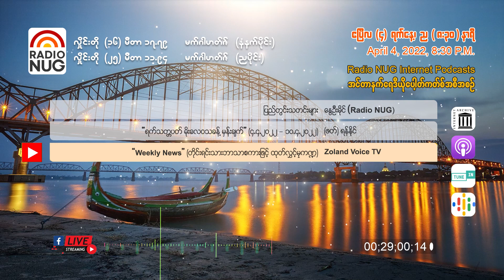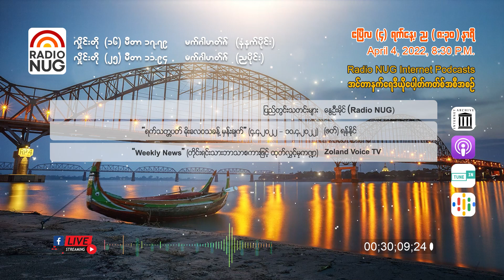Radio NUG - 4th April, 2022 Evening8:30PM LIVE @ 25 Meter Band, 11.94MHzON-AIR & Internet Podcast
Radio NUG - 4th April, 2022 Evening
8:30PM LIVE @ 25 Meter Band, 11.94MHz

📌 ပြည်တွင်းသတင်းများ - နွေဦးမိုင်( Radio NUG)(8:29)
📌 ရက်သတ္တပတ် မိုးလေဝသခန့်မှန်းချက် (၄.၄.၂၀၂၂ - ၁၀.၄.၂၀၂၂)အထိ - (ဖတ်)ရန်နိုင်(7:48)
📌 Weekly News (တိုင်းရင်းသားဘာသာစကားဖြင့် ထုတ်လွှင့်မှုကဏ္ဍ)- Zoland Voice TV (10:10)

Podcast Channels-
(GOOGLE)